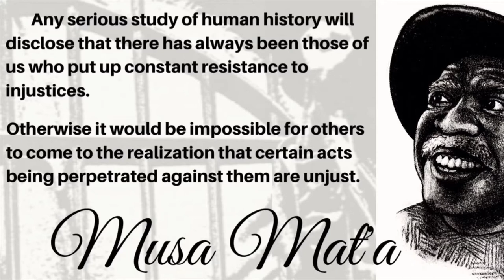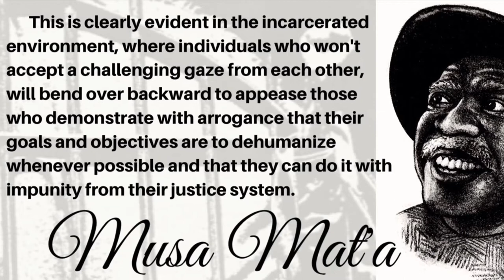Samaki: Unsung Heroes of Black August (Part 1/3)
It is undisputed by all accounts that CDC(r) is the bedrock from which Black August stems from. However, it will be remiss of us to not acknowledge all the other countless acts that were committed by the people that were just as courageous, of the Afrikan diaspora, that were sentenced during this same time period.

Today, we are blessed to have with us, the oldest surviving member of that prison resistance movement, Terry “Samaki” Williams. Glad to see you, and he's gonna give us some insight into the prison resistance movement and Black August itself amongst other things.

But before we get into the crux of our interview, could you give us a little background on yourself? Where did you grow up and what sort of childhood did you have?

Samaki:
I grew up right here in Stockton, California. For the most part, my education was cut off at age 14. I was kicked out of school permanently. At age 14 in the eighth grade I was not allowed to go back to school in the state of California and my mother and father had differences of opinion as to how my education should go. So my mother was opposed to me going back south to go to school because, well, you know, we're talking about the 60s like ‘62, ‘63. My mother was opposed to me going back south and going to school. So for the most part I'm a product of this environment, out on the south side of Stockton, California. The streets, around the drugs, the
gambling shacks and that kind of thing.

I went to the military when I got drafted at nineteen. The same year I went to the military, I also ended up in prison. I got in a shootout with the police in 1970 and I ended up going to prison. While in prison, I was blessed to meet the revolutionaries and it's been there for me ever since because my soul just resonates with that, you know, coming out of our motherland. And I stayed with that because that's where my education began. I don't have a formal education. Like I said, I never got past the eighth grade out here. So when I got in there, my education was through these brothers; taught me how to go back and read and write, get my GED, and of course, my learning my own history. By my own history, I mean my Afrikan history.

Shane Lester:
With all the horror stories associated with prison, what was it like when you were first there, were you afraid?

Samaki:
Nah, I was never afraid because I came directly from the Army, from basic training and in the Army into prison. I came physically, I was always pretty good with my hands so that part, I was never afraid. But I did come to prison at a time, there was only when I came to DVI (Tracy) in 1970, two Black correctional officers in the whole prison. And so we had that good ole boys network that was going on there and we were being oppressed. I mean, in a real way. I'm just talking about we faced real racism. Not like the subtle stuff that you see today. We've seen where brothers were beat down and gassed. I've been maced on more than one occasion myself. I've been in those strip cells.

Back then they had what they call “strip cells”, they mean literally stripped down butt naked, no socks, no shorts, no nothing, and threw you in a cell with a cement slab, no mattress, no blanket, nothing. They, of course, as time went on, the law forbade them to continue that practice. But that was one they did have particularly for us who they considered to be a revolutionary element.

Shane Lester:
How are you able to make the transition from that “Old Man” mentality? I know we all come into prison, we all have a criminal mentality to an extent. How were you able to make that transition from that criminal man mentality to that of a New Man conscious mentality, basically came from
reactionary to revolutionary in a sense.

Samaki:
I think it came with consistency in my practice and practicing because we had back then in prison, we had these black culture classes where every Friday, we didn't have that what you see today, the Crip, Blood, those didn't even exist at the time.

We had  revolutionary black culture classes and we would meet in the middle of the yard and it didn't matter what set you was from or what color you’re from or whatever. We would meet and have P.E. (political education) classes in the middle of the yard. See, I went to prison, knowing nothing about my history, and I came out of there being able to speak a different language. I came out of there, being able to talk about black history, religion, philosophy, and it all started on a prison yard.

I didn't get it from the University of Pacific or Yale or Harvard, I got it from Afrikans who would meet me on the weight pile, and pull me away from the weight pile. “Let's finish. Let's go over here and have dialogue about your history, about getting these lessons done.” Before I could return back to the weight pile, I had to go over here with these elders and sit down and listen. And respectfully I had to sit down and listen because they had something to say@CellBlock2CityBlock